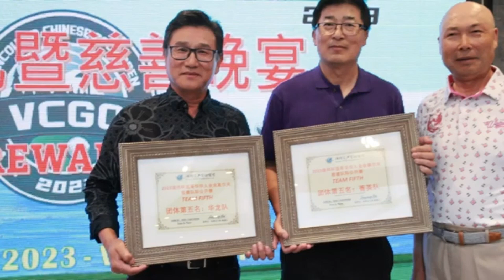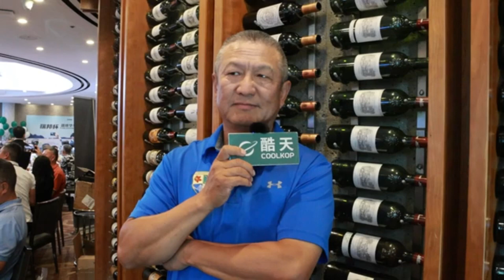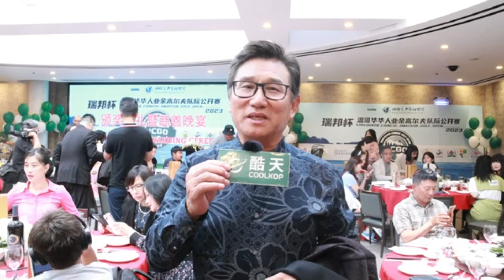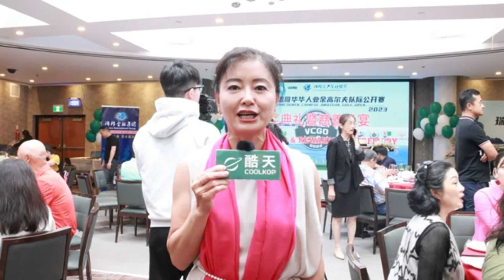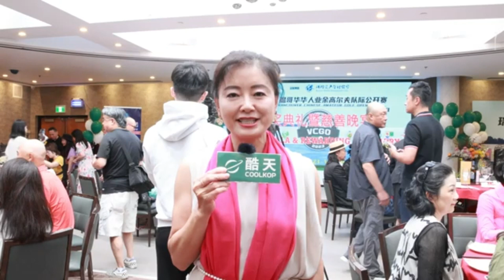2023年“瑞邦”杯温哥华华人业余高尔夫队际公开赛圆满落幕，颁奖与慈善晚宴惊喜连连#加拿大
在这场精彩的比赛中，8支参赛队经历了激烈的对决，进行了7场紧张刺激的比赛。最终，纵恒队荣获2023年队际公开赛的冠军，而狮门队获得亚军，并列季军的龙旗队和白石队也获得了崭露头角的成绩。

在晚宴当天，来自各赞助商的代表以及参赛的8支球队队员等近300人欢聚一堂，共同度过了一个难忘的夜晚。大家畅谈赛事的精彩瞬间，回顾联赛中的绚丽篇章，同时也增进了友谊和互相交流。

冠名赞助商瑞邦金融集团的总裁廖子蔚在晚宴上发表了的致辞。她表达了对本次比赛的支持和鼓励，并分享了人生的财务规划和真实案例， 希望大家在打球的同时，享受理财计划带来的资产保障和增值。
晚会的高潮向“联合国儿童基金会慈善捐款”捐赠了1万元加币。这一举措彰显了瑞邦金融集团的社会责任感和对社会公益事业的关注。

整个晚宴充满了欢声笑语和欢乐氛围，大家共同庆祝着比赛的成功和参与者们的努力。同时，他们也意识到了高尔夫运动的凝聚力和友谊的力量。这场队际公开赛不仅仅是一次竞技的盛会，更是团队合作和个人才华的展示，让每个参与者都收获了难以磨灭的回忆。

我们期待着下一届的“瑞邦”杯温哥华华人业余高尔夫队际公开赛的到来，再度见证华人高尔夫的辉煌时刻。